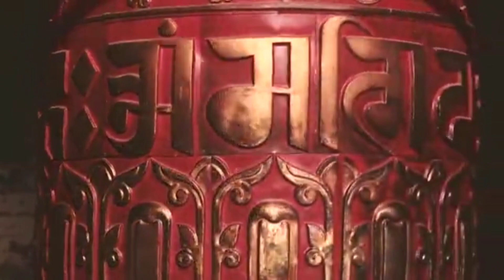एक कृष्ण की अनन्य भक्त "कर्माबाई"|| जिसके हाथों से खाते थे भगवान खिचड़ी का प्रसाद| KarmaBai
🔴 SSC MATHS Latest Pattern 2024 : MATHS में HIGH SCORE कैसे करें || Aditya Ranjan Sir Maths

इस वीडियो में कृष्ण भगवान की एक अनन्य भक्त कर्मा बाई के बारे में संपूर्ण जानकारी दी गई है, किस तरह भगवान उसके हाथ से बनी हुई खिचड़ी प्रसाद खाने के लिए दौड़े आई थी, एवं किस तरह का उसका जीवन व्यतीत हुआ था कृपया कहानी पूरी सुने एवं अपने मित्रों के साथ शेयर करें धन्यवाद

yashomati maiya ke nandlala

Highlighted Videos:-

4. कंस का किला हुआ करता था कंस का महल, कंस किले के बारे में संपूर्ण वर्णन

मथुरा वृंदावन गोवर्धन बरसाना आदि ब्रिज के किसी भी क्षेत्र में किसी भी तरह की सेवा कराने के लिए आप हमें हमारे व्हाट्सएप पर कांटेक्ट कर सकते हैं हमारा नंबर है 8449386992